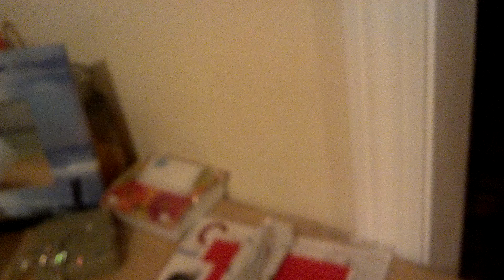Dry Heaving Cat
This is different from my usual bouldering vids but I had to upload this.  My cat (Binx) is 5 years old;  when he was a kitten he had fleas and had to have flea treatment and he hated it of course.  I haven't put flea treatment on him for years.  I have a dog that gets monthly flea treatments and every time Binx sees the packet he has a very interesting reaction...enjoy the video!